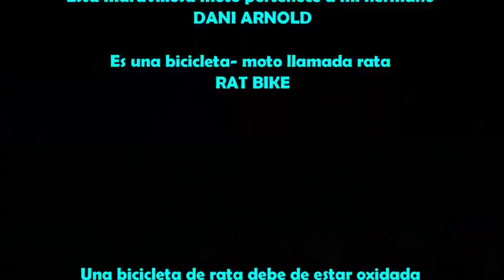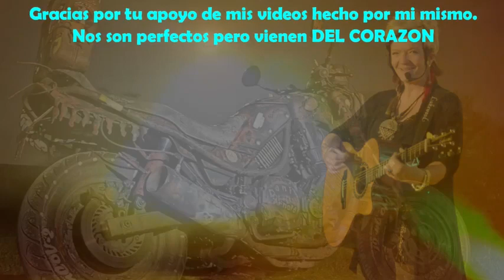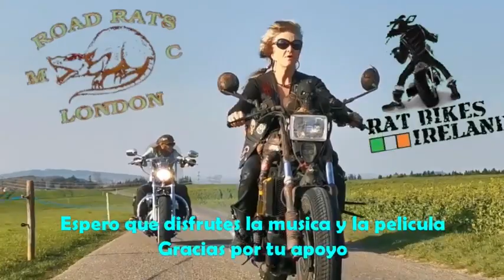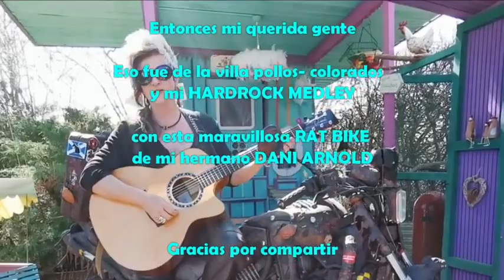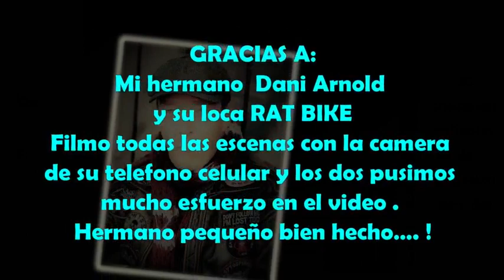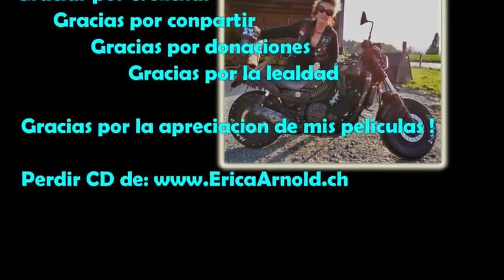#44- #51 RAT BIKE ESPAÑOL Hardrock Medley Jueves 14.05.2020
Con este video os enviamos saludos con musica de voz ahumada y esperamos que comparteis mucho este video en Facebook, YouTupe y WhatsApp. Gracias
Esperamos que permanecen sanos y sin acidentes con vuestro RAT BIKE…
Desde Suiza tu RAT BIKE- amigo Dani Arnold y su hermana la cantante/musico  Erica Arnold con su HARDROCK MEDLEY
Deja que las ruedas rueden.

Erica Arnold, 5737 Menziken
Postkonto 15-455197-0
Postfinance AG, Mingerstr. 20, 3030 Bern